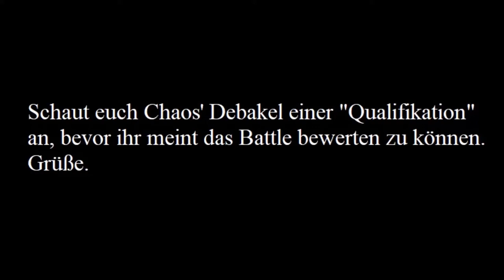timf vs Chaos (feat. YNH) VBT 2018 VR1 (prod. by Scheppaciddy)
VR1 gegen diesen Hampelmann namens Chaos. Für Schnitte oder Mische war keine Zeit.

prod. by Scheppaciddy
filmed by RR Records
recorded by RR Records
Text von timf, YNH und Takuma Asano

s/o an die Markus Gellhaus Army und Erik Thommy.